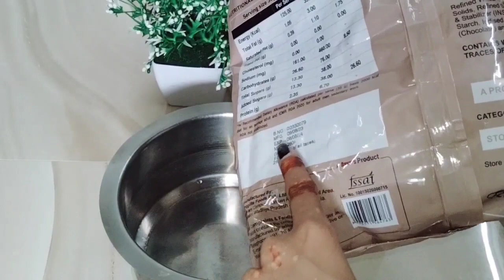basic chocolate cake recipes||no eggs😱, without oven,|chocolate cake at home 🤔?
basic chocolate cake recipes||no eggs😱, without oven,|chocolate cake at home 🤔?trading